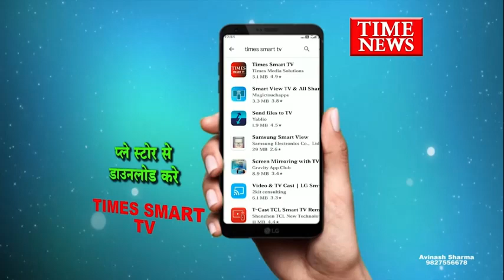70 ग्राम ब्राउन शुगर के साथ आरोपी को पुलिस ने किया गिरफ्तार